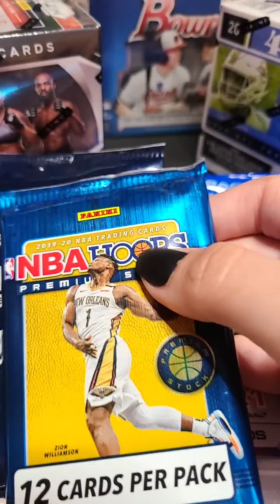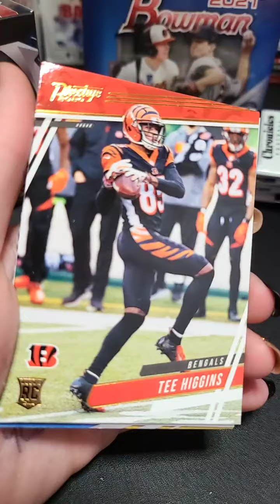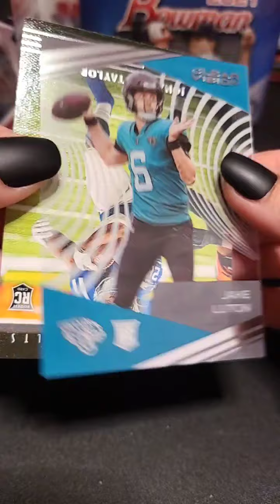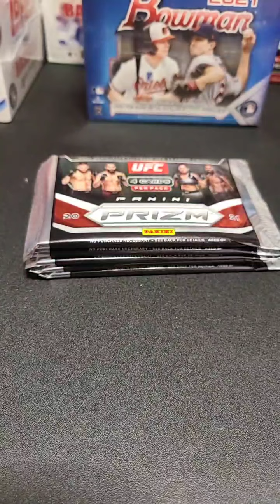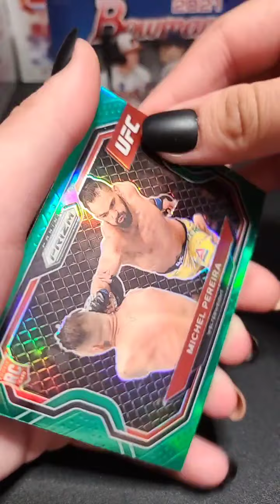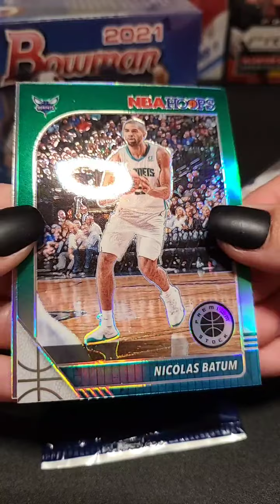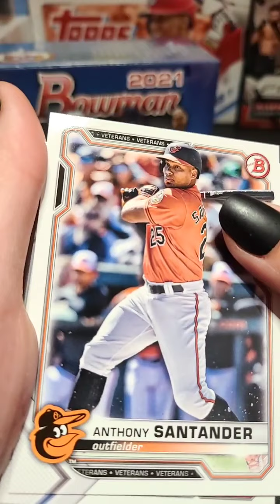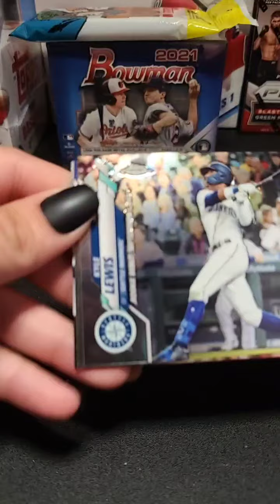WE PULLED SILVER PRIZM JUSTIM HERBERT AND ZION WILLIAMSON LAZER PRIZM YAS CARDS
Facebook yas cards
buy and sell sports cards